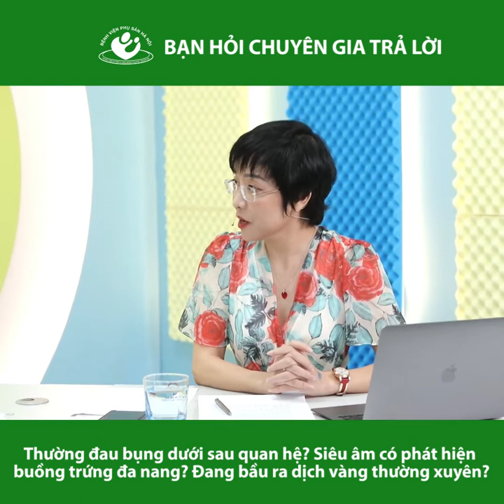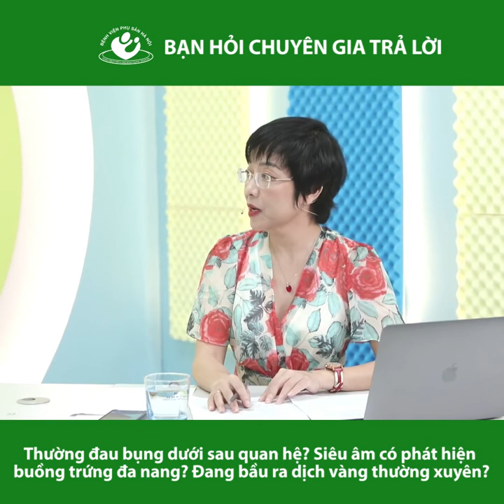Siêu âm có phát hiện buồng trứng đa nang? Đang bầu ra dịch vàng thường xuyên?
❓ Em thường đau bụng dưới sau quan hệ thì có bị sao không? Buồng trứng đa nang qua siêu âm có khẳng định được không? Có bầu mà ra dịch vàng thường xuyên thì có ảnh hưởng gì không?
Trả lời của Thầy thuốc ưu tú, bác sĩ cao cấp Đỗ Khắc Huỳnh - Phó giám đốc Bệnh viện Phụ Sản Hà Nội:
▪️ Đau bụng sau quan hệ có 2 dạng: sinh lý hoặc bệnh lý. Sinh lý ví dụ như không đúng tư thế, hoặc quá mạnh, hoặc khi cả 2 đạt đến khoái cảm. Đau sinh lý chỉ thoáng qua và tồn tại trong thời gian ngắn. Còn nếu bạn thường xuyên bị thì có một vài vấn đề về bệnh lý như viêm nhiễm, khô âm đạo, lạc nội mạc tử cung, u xơ tử cung, u buồng trứng,... Vì vậy nếu hiện tượng xảy ra thường xuyên thì mong bạn qua cơ sở sản phụ khoa khám để bác sĩ tư vấn.
▪️ Hoàn toàn có thể phát hiện buồng trứng đa nang qua siêu âm. Bác sĩ sản phụ khoa sẽ khai thác bệnh sử, tính chất kinh nguyệt, vòng kinh,.., để đánh giá sơ bộ. Trên 1 diện cắt của siêu âm có khoảng tầm 20 nang nhỏ thì có thể nói là buồng trứng đa nang. Còn tiêu chuẩn vàng của buồng trứng đa nang thì cần làm xét nghiệm định lượng nội tiết nhưng qua thăm khám lâm sàng và siêu âm cũng có thể tiên đoán được bạn đang bị buồng trứng đa nang hay không.
▪️ Khi mang thai, âm đạo luôn có dịch tiết sinh lý màu trong, trắng đục, không mùi. Nhưng khi bạn có chất dịch màu vàng thì có thể bạn đang bị viêm âm đạo. Viêm nhiễm kéo dài khi mang thai có thể gây sảy thai, sinh non, thậm chí 1 số em bé có thể nhiễm trùng bào thai nên bạn hãy đến khám tại cơ sở sản phụ khoa sớm để được điều trị.

👍🏻 Bấm theo dõi kênh Youtube Bệnh viện Phụ Sản Hà Nội để được cập nhật kiến thức và những thông tin mới nhất từ Bệnh viện.